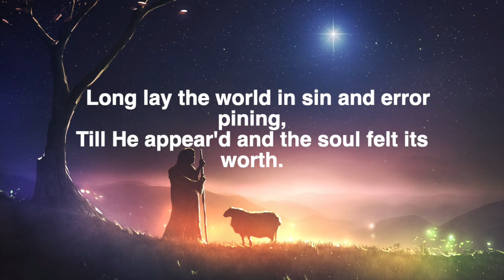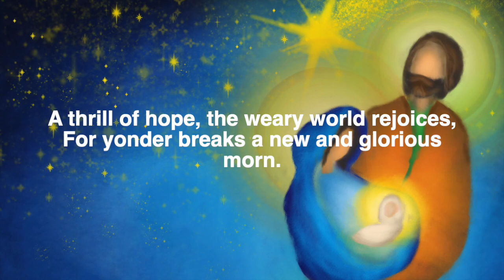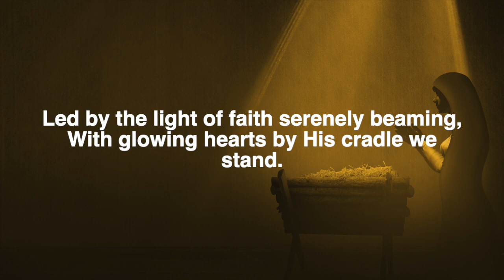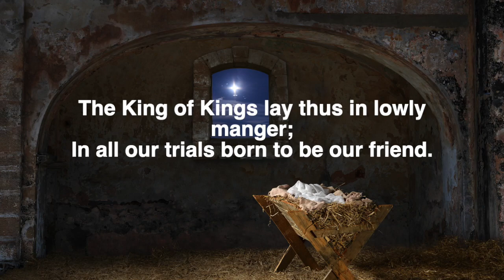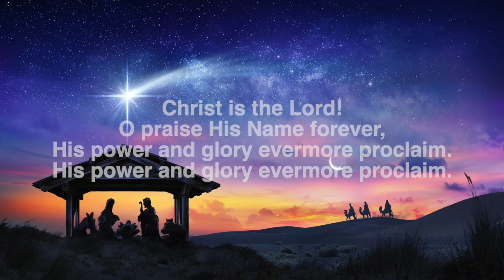O Holy Night (Official Lyric Video)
Words by John Sullivan Dwight
Sung by Nancy Bodsworth, Michael Bodsworth & Ginny Bodsworth-Hogervorst